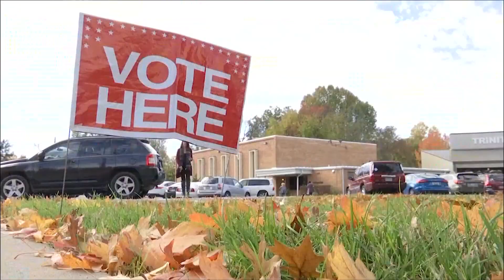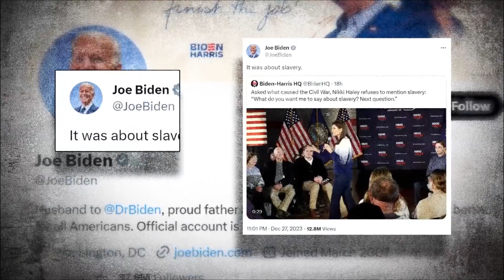Trump will not appear on Maine primary ballot